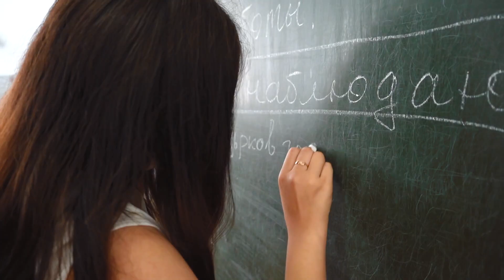Профориентационный ролик. Учреждение "Высший казахский гуманитарно-технический колледж"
Видеоролик о нашем колледже Учреждение "Высший казахский гуманитарно-технический колледж" профориентационный ролик